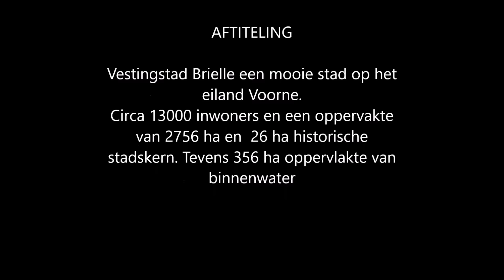Brielle Vestingstad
Vestingstad Brielle